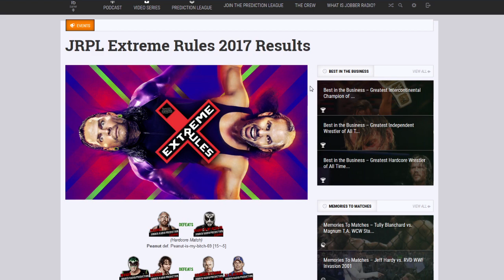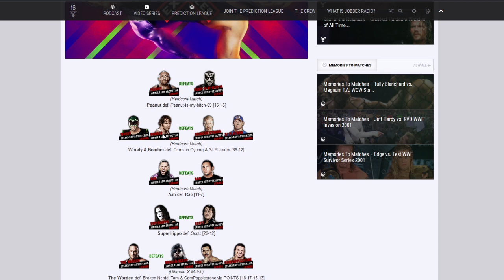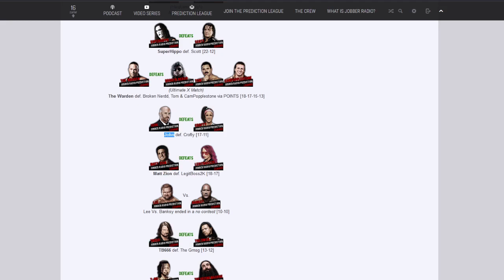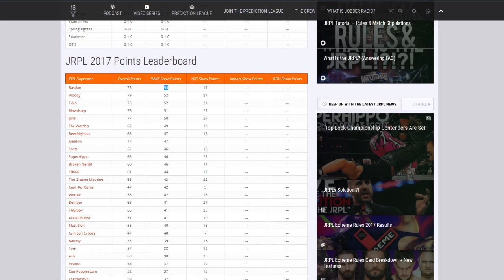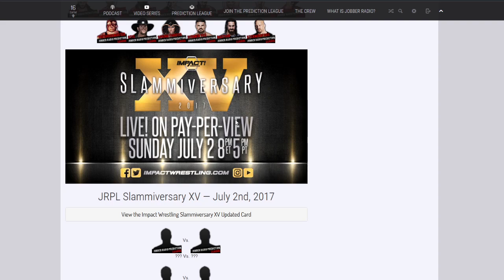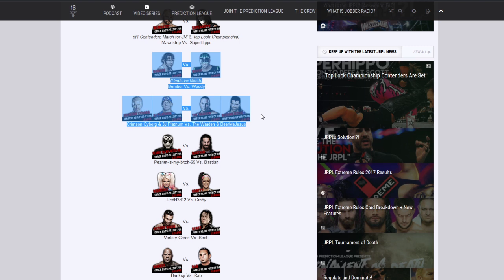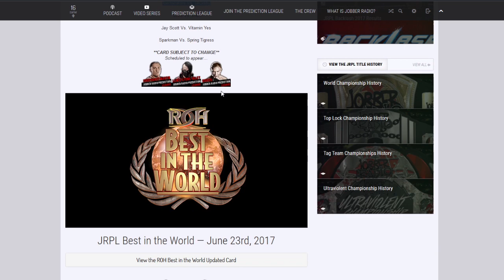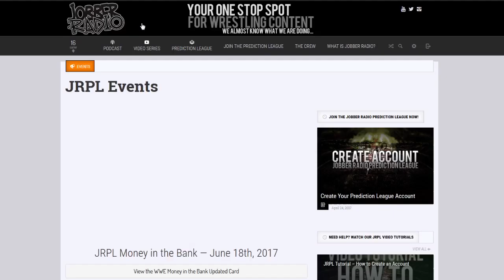JRPL Money in the Bank 2017 (Card Breakdown)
Fresh off the heels of JRPL Extreme Rules the Jobber Radio Prediction League has the next card ready to go! NOW REMEMBER if you don't see yourself on the card you will still be on the show if you post your predictions! Bomber goes over the results of Extreme Rules and talks about some of the matches coming up on June 18th! Enjoy the video and good luck with your predictions!